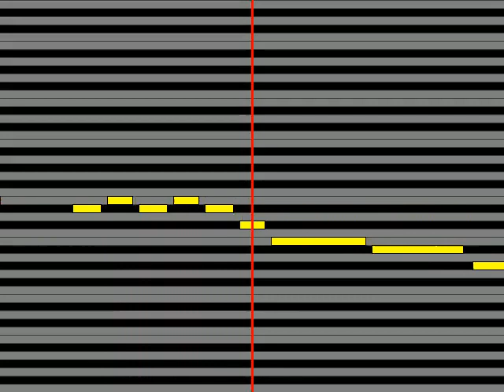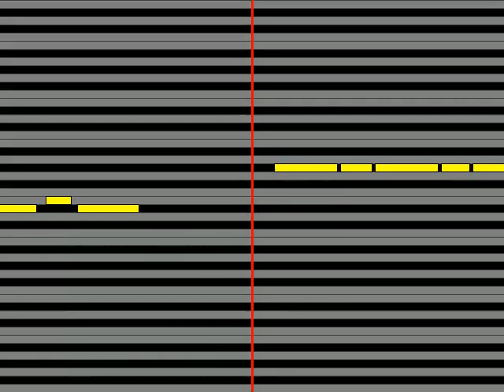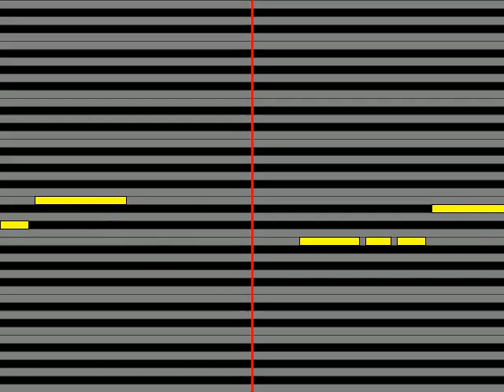【ガイドメロディ】 ジュンイチロー 今夜だけ酔わせて